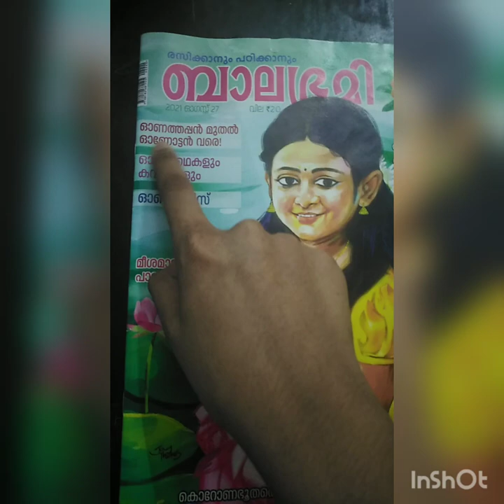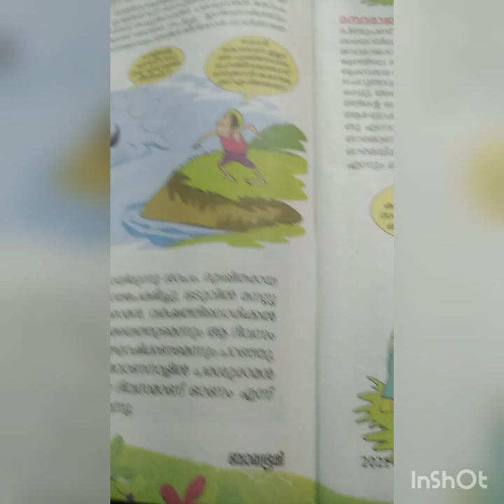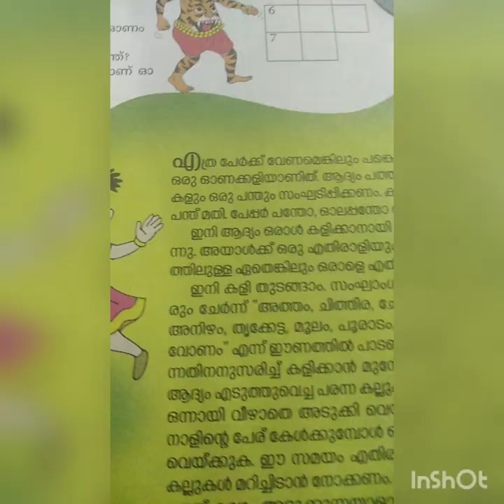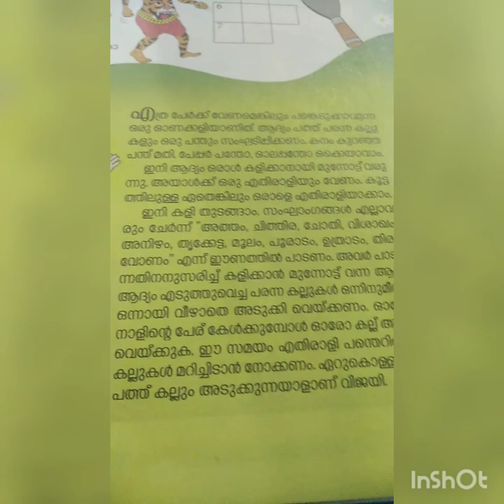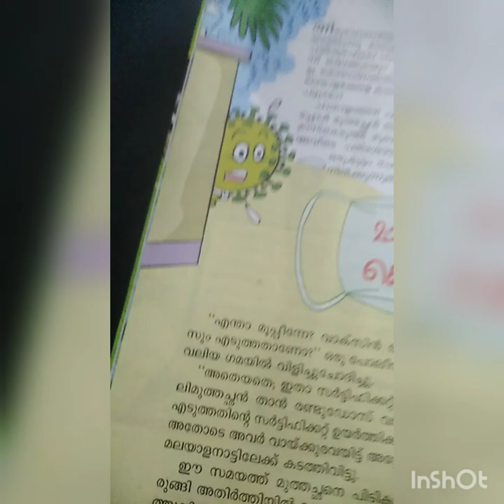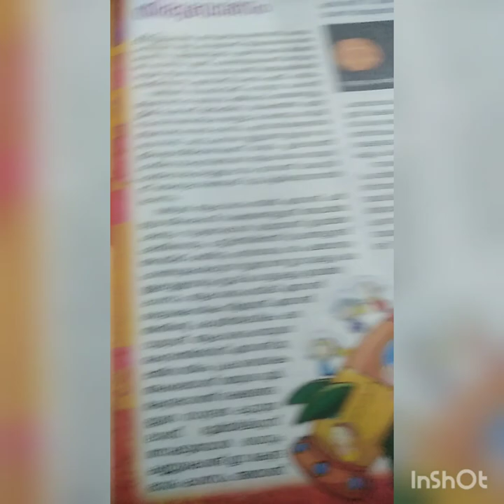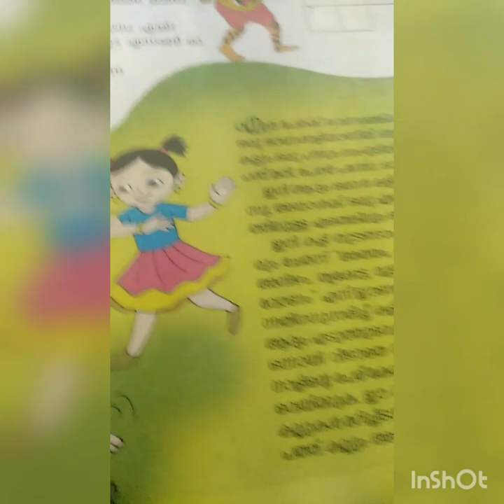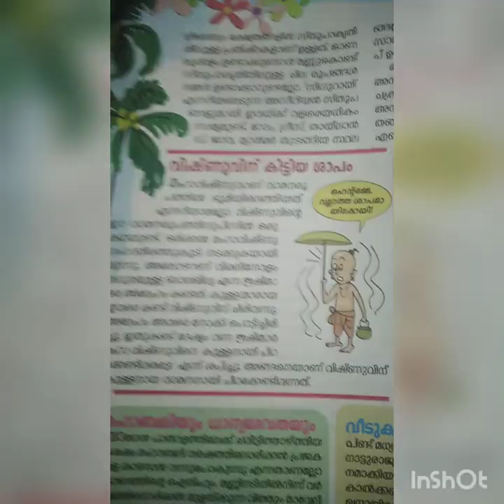My First Vlog 😍 Introducing my story book 📖